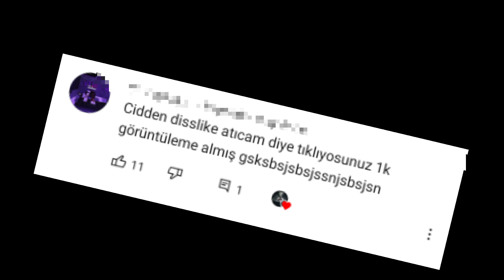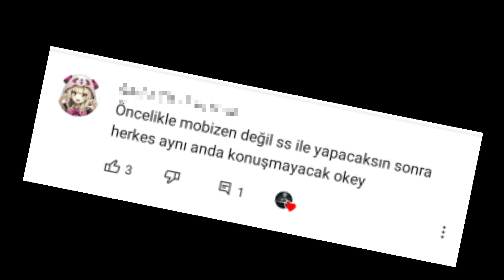GACHA CRİNGE DÜNYASINI GEBERTME CHALLENGE! 🤠✌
Kesinlikle geberttik- 😌👌